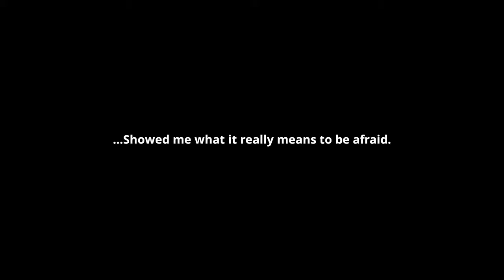Trying Solo Leveling Arise.. It is Beautiful (┬┬﹏┬┬)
2nd Channel for more gameplay

fastest way to level up in solo leveling arise,